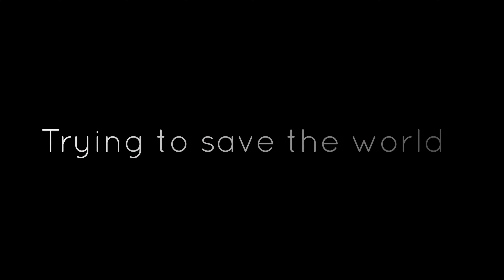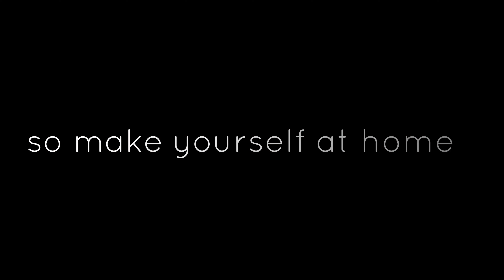Behind the Glass: Life Inside a Remote Pet Store | Reality Show Premiere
Follow a struggling pet store and its dedicated owners, Reptile Rob and Hailee Mae, in the remote city of Timmins, Ontario, in our new series, "Behind the Glass." This beautiful city with a heart of gold faces challenges of crime and addiction, impacting the tiny pet store. Specializing in lizards, fish, and bugs, Reptile Rob balances his work and passion for pets while promoting drug abstinence through his shows.

Watch as Reptile Rob battles a mayor with a grudge and navigates a town hall meeting that gained national attention. From small birthday parties to events with 300 attendees, the Aquatics and Exotics team has seen it all. Don't miss a single moment in "Behind the Glass."

Music licensed from Lickd. Clocks by Coldplay, License ID: JwNrxoZ0z46